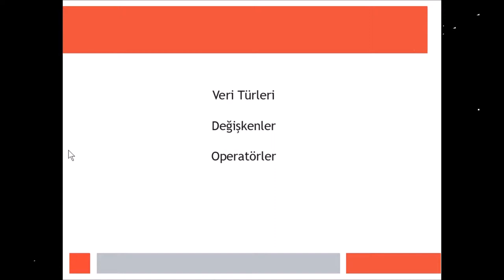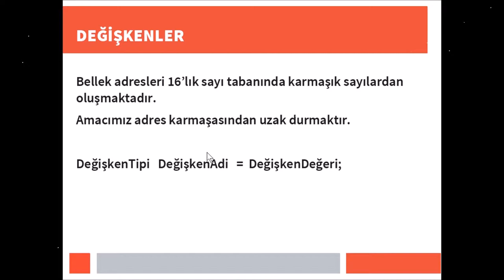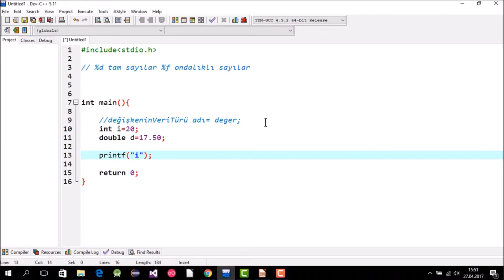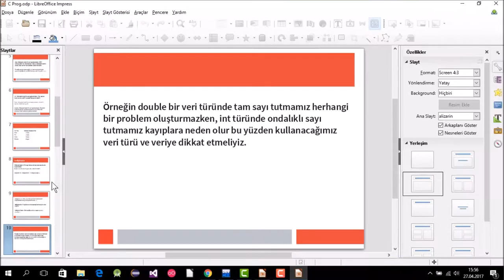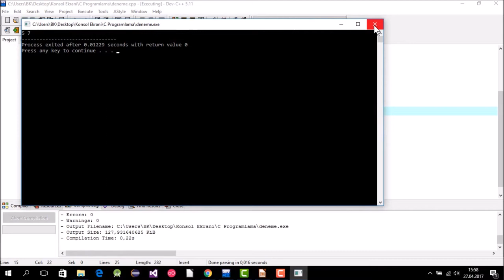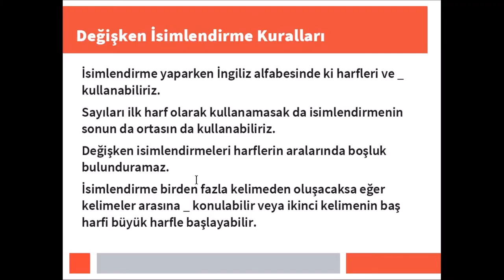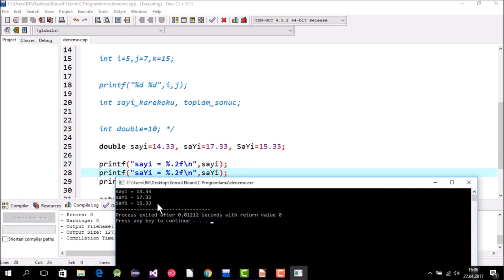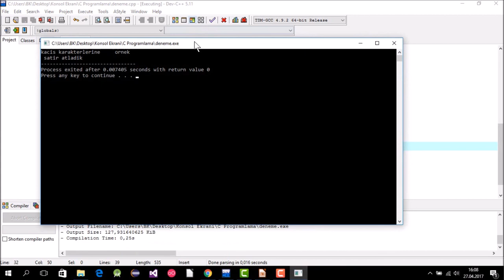C Programlamaya Giriş (Veri Türleri ve Değişkenler ) - 2